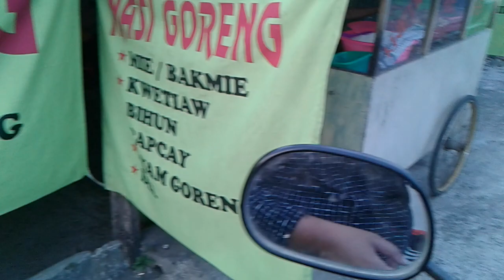Suasana jalan Sidareja di sore hari